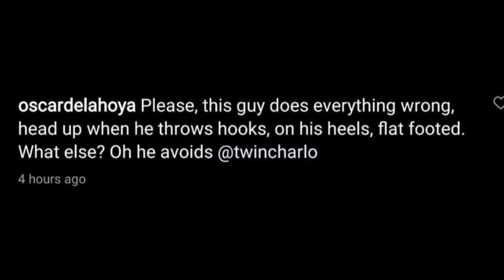CANELO ALVAREZ RESPOND TO OSCAR DELA HOYA SAYING HE’S DUCKING JERMALL CHARLO,YOU CAN’T STOP MY SHINE